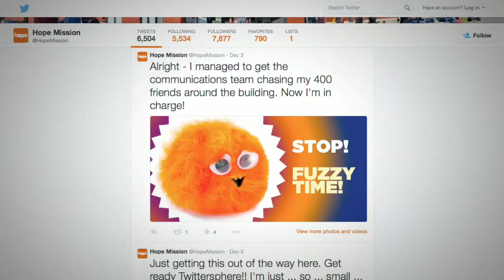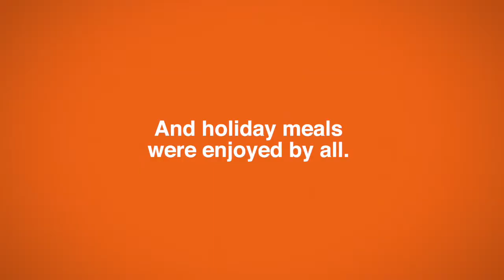Warm Fuzzy - DDB Canada - Hope Mission